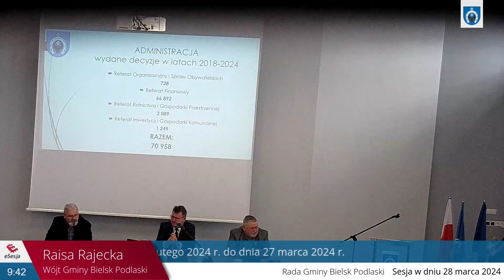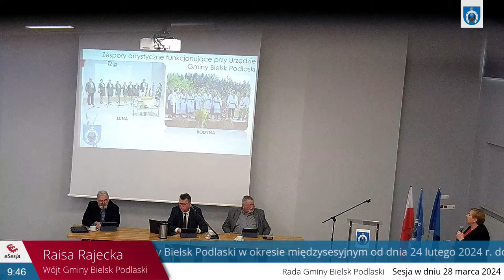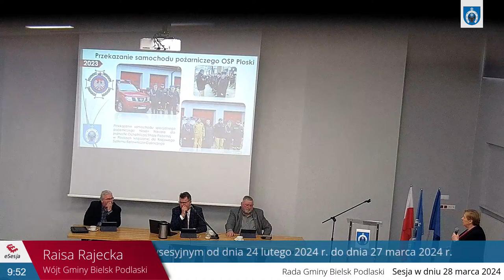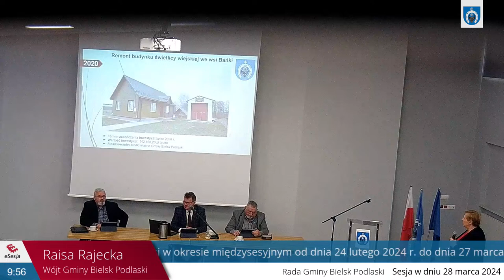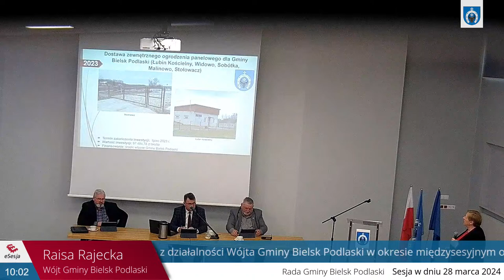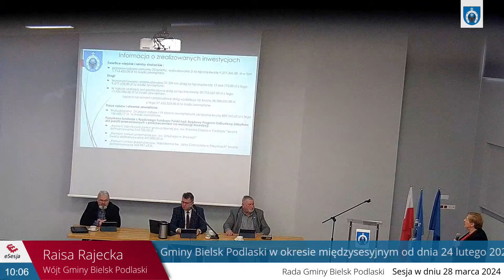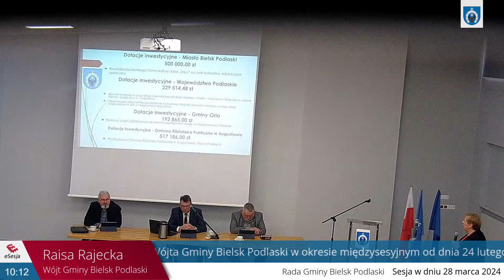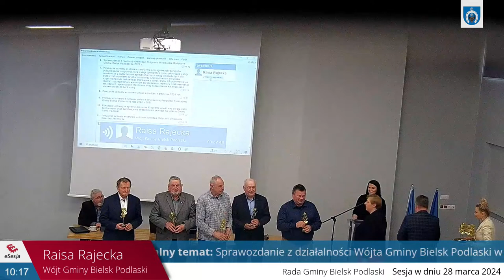LVI Sesja Rady Gminy Bielsk Podlaski w dniu 28 marca 2024 godzina 9:00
Transmisja z LVI Sesji Rady Gminy Bielsk Podlaski w dniu 28 marca 2024 godzina 9:00. Sala Konferencyjna Urzędu Gminy Bielsk Podlaski.